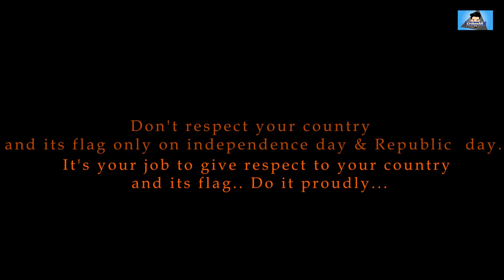Tirangaa : Bharat || THE RESPECT OF INDIANS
WRITER:- RAVI DUBEY (RD)
CAST :-    Aj
                 RAVI DUBEY (RD)
                 MAYANK SARDESHMUKH
                 MAYURESH SHINDE
                 DILIP YADAV
                 ABDUL SHEIKH

Producer:- Dilip Yadav

DOP AND EDITOR:- SUNNY BANSODE
DIRECTOR AND MUSIC DIRECTOR :- NIKITA KULKARNI